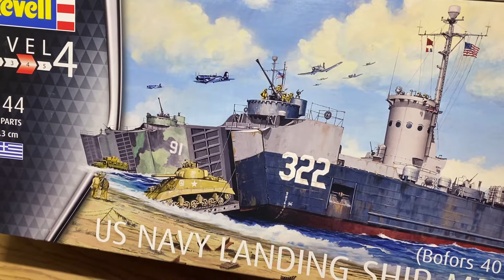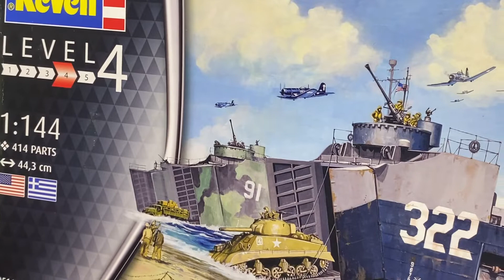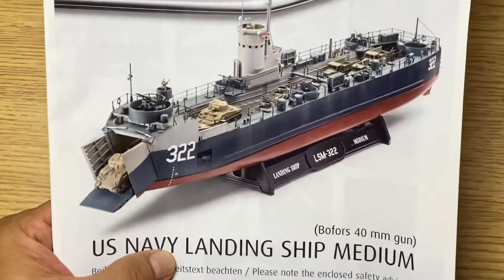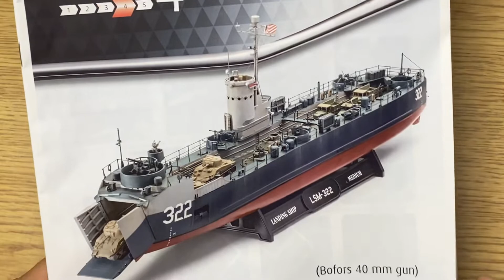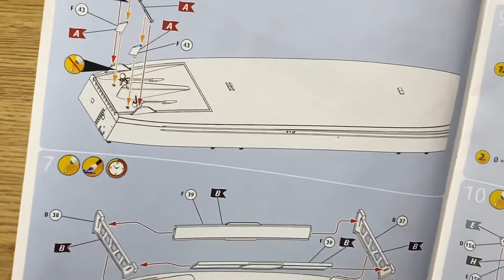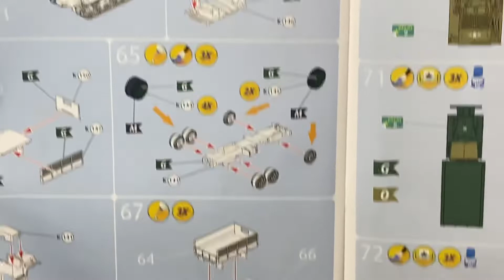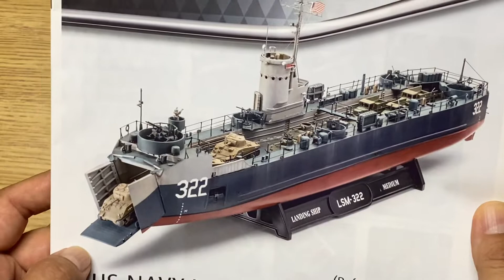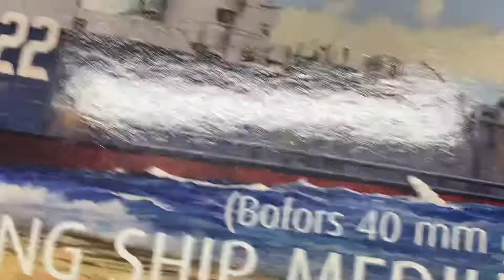Revell # 05169 1/144 美海軍中型登陸艦LSM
雅紳模匠 Artisan Miniatures